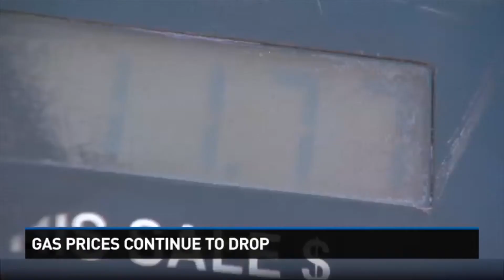Gas prices continue to drop